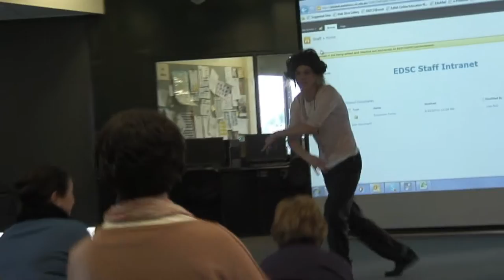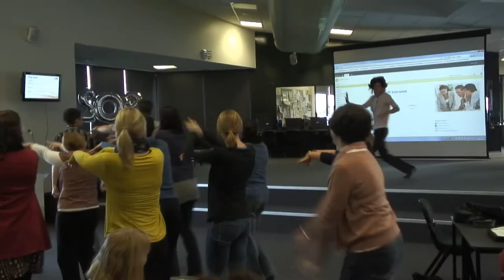EDSC Attitudes-Health & Personal Development Teacher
Video made for East Doncaster Secondary College's talent show, Attitudes 2012.

We follow Mrs Lannis, a health and personal development teacher, around the school for a day.